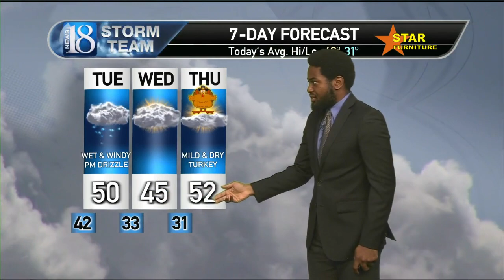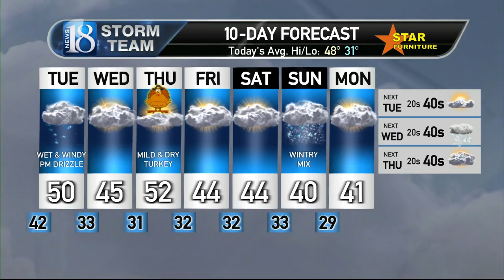November 20, Monday Midday Weather Forecast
Rain chances expected to return later this afternoon